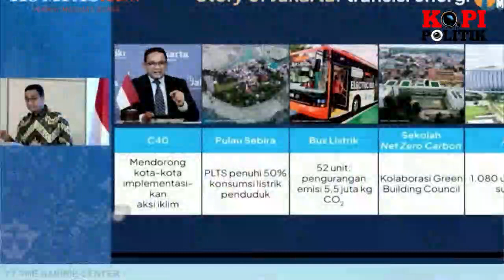PRESIDEN FIFA MARAH BESAR !! JIS BANJIR DAN PIALA DUNIA HANCUR GARA-GARA PSSI